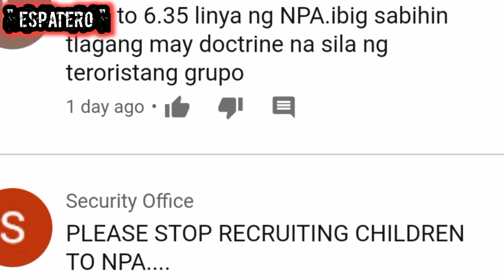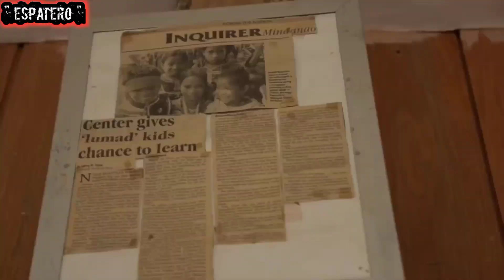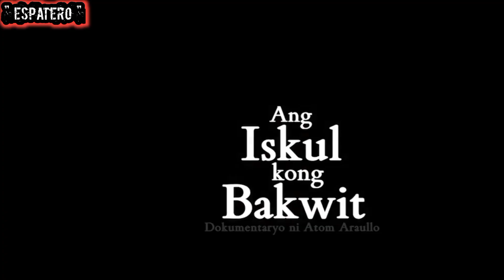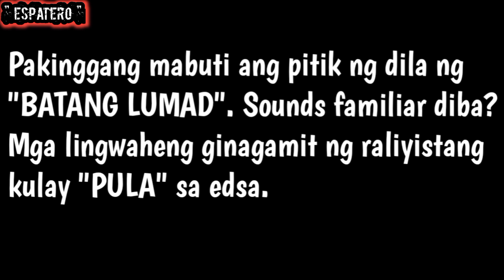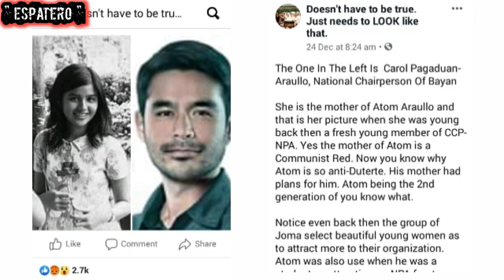Walang BAHONG di nabubunyag. Kaya ka pala ONE SIDED ahhh || Espatero